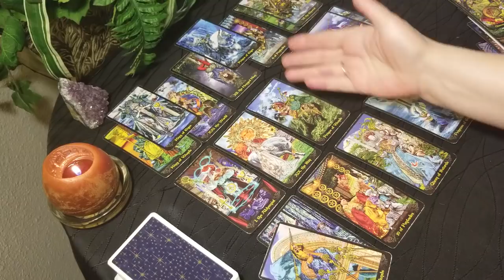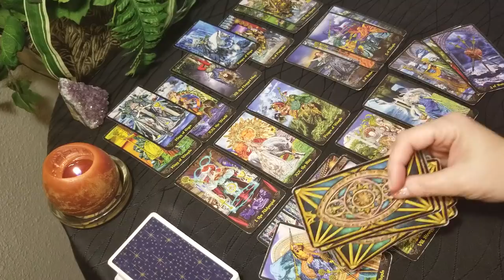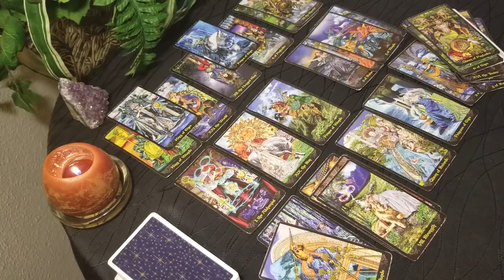SCORPIO - THE WORLD AT YOUR FEET